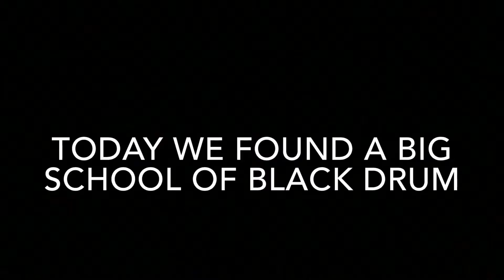Black Drum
We headed out and found a school of Black Drum and were able to chase them for several hours and even find them the next day.  Black drum fight like a Redfish and are a blast to catch.